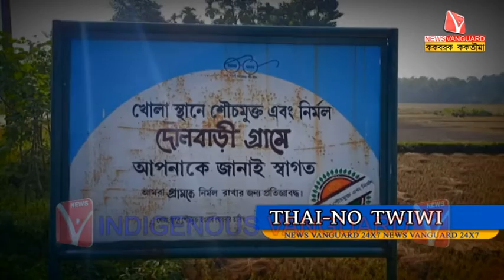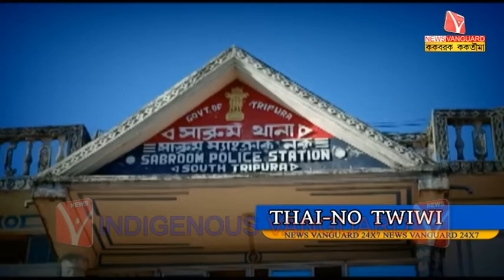THAI - NO TWIWI // KokborokNews // Kokborok Vanguard // Tripura Agartala